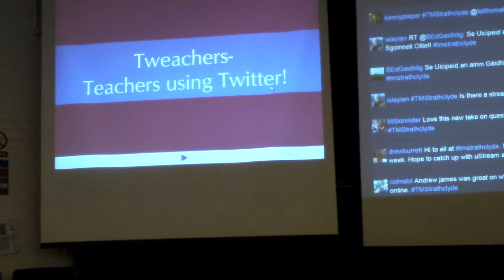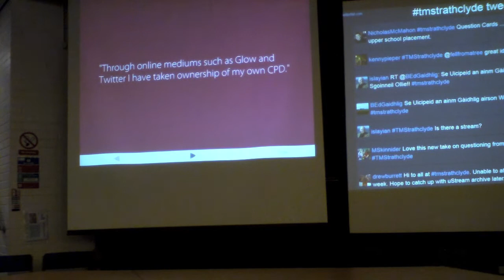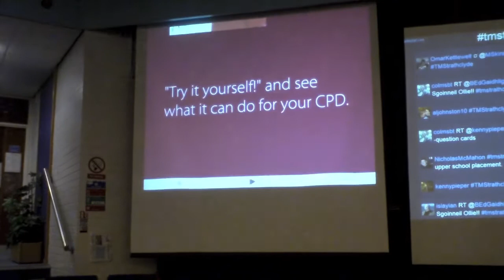Teachmeet Strathclyde - Morven Skinnider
Morven Skinnider (@MSkinnider) talks about why teachers should use twitter, with opinions from her own PLN